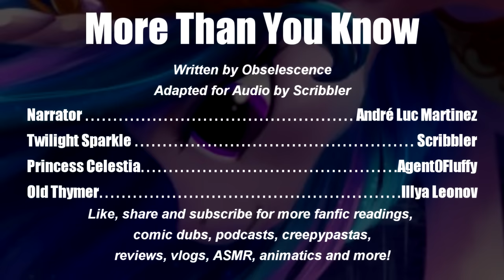Pony Tales [MLP Fanfic] 'More Than You Know' by Obselescence (DARKFIC / PSYCHOLOGICAL)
From the author of 'Love, in All Its Forms', 'In Memory Of', 'Let's Just Say...' and 'Best Friends Forever'!

Summary: Princess Celestia has been keeping a dark secret from her subjects for a very long time. It's not an easy truth to tell, but if anyone can accept her after learning it, it will surely be her most faithful student. Third Place Finisher in Equestria Daily's 2013 Nightmare Night Contest!

Kim’s Variations I – Felt Version (Michele Nobler via Storyblocks)